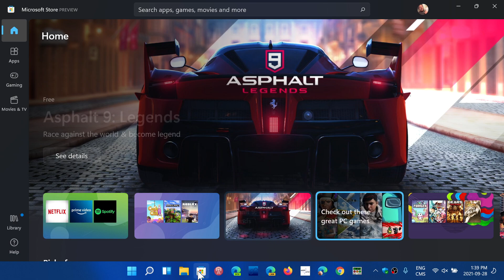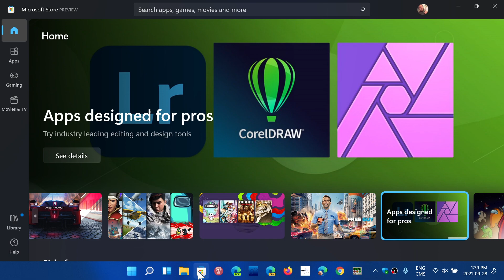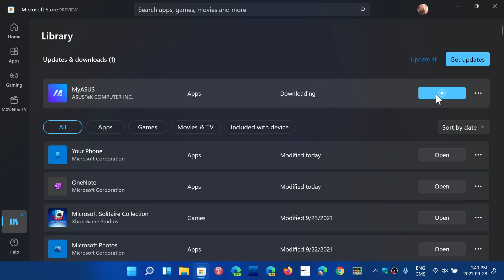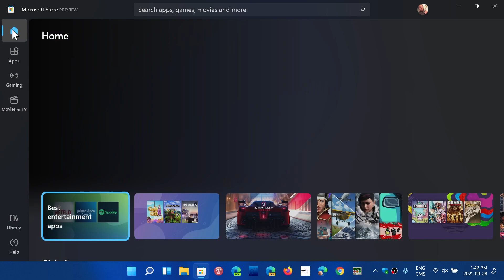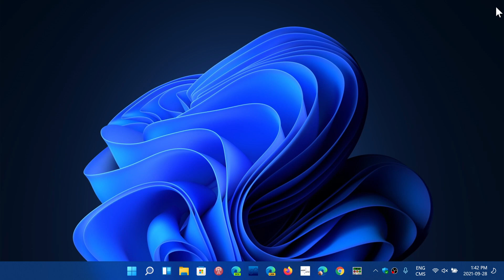Windows 11 Seems to push Microsoft Store more with Steam store availability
Is Microsoft trying to get the Microsoft Store to be used more, they seem to want to have much more available in Windows 11